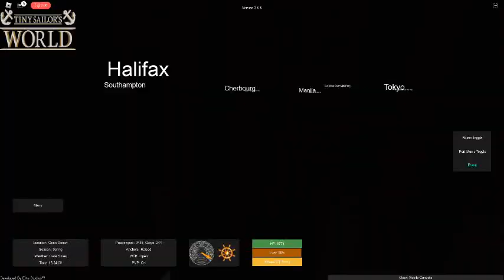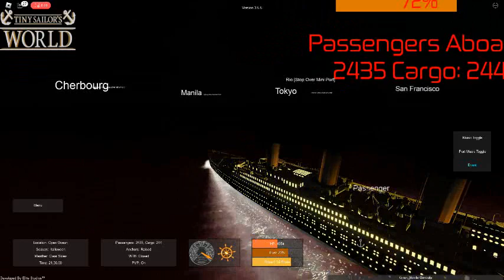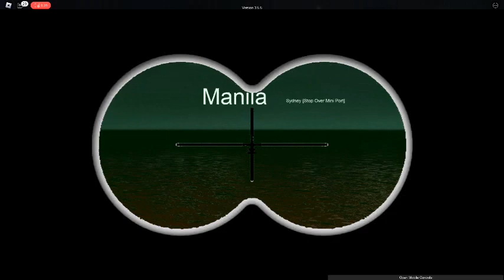Sinking Of The RMS Titanic [Tiny Sailor's World]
More Sinking Ships In The Future!